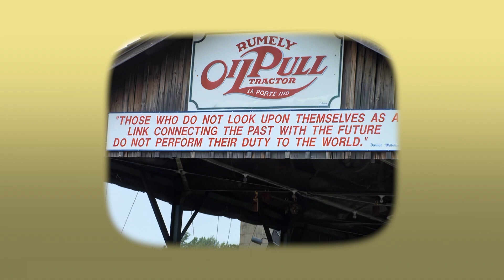Edwin Winter Memorial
Edwin Winter

Produced by Laurie Mecca and her son, Vito Mecca.

Born:  September 2, 1920     Died:  April 22, 2007